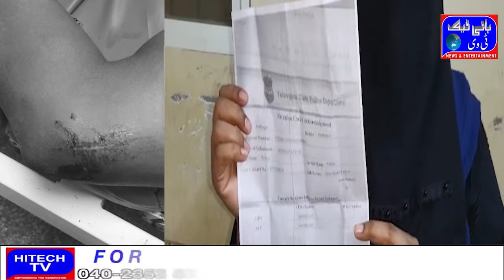Parking ke masle par asif nagar PS Limits mein hui ladayi